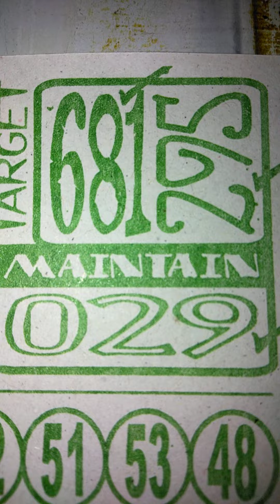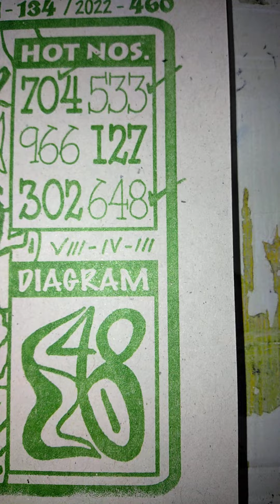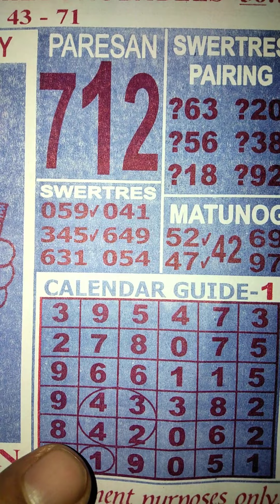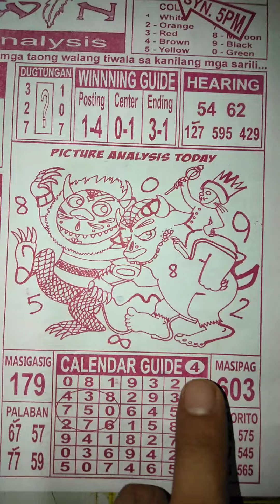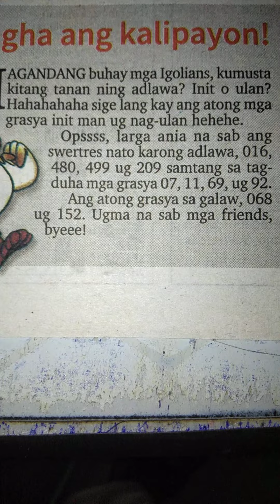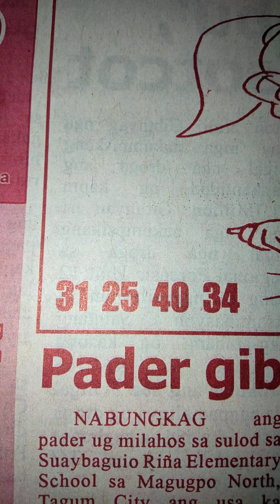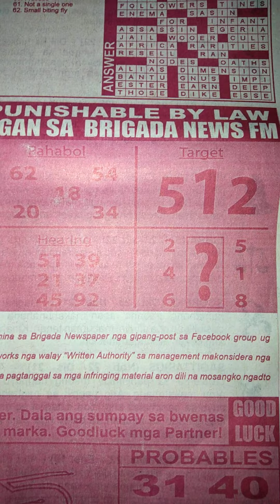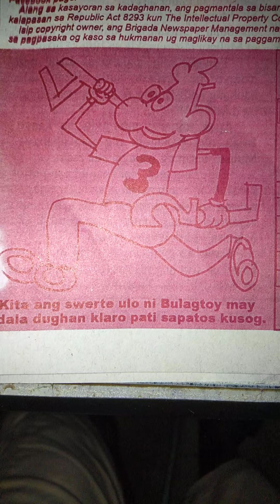MARCH 22 2023 | TIPSTER GUIDE AND PROBABLES FOR 3D 4D 6D LOTTO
Tipster guide and probables for this day March 22 2023 , ito po ay para lamang sa mga mahihilig tumaya ng lotto at libangan lamang, walang kasiguraduhan sa lahat ng nasabi mas mabuti po na piliin nyo po ang nais niyong numero, maraming salamat po.